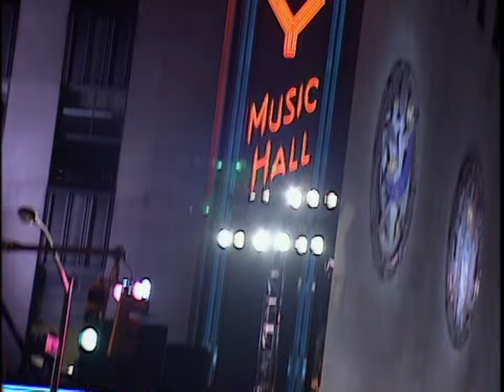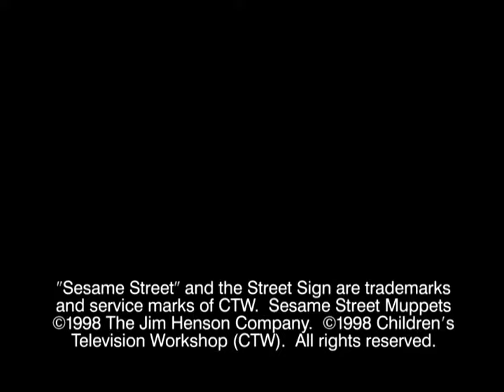Sesame Street - Elmopalooza (60fps)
but it has video and audio issues. I took my time to fix those issues but some parts may look janky. This upload has higher quality audio than my previous upload.